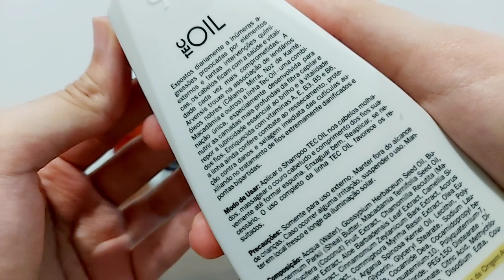Testei ARVENSIS pela primeira vez - Resenha Arvensis Tec Oil nutrição para cabelos secos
🎇❤ Onde comprei Shampoo da Lola Cosmetics com frete grátis:

Resenha Arvensis Tec Oil - linha de nutrição para cabelos cacheados Arvensis

Loja da shopee que eu comprei o shampoo Arvensis Tec Oil e recebi várias amostras: